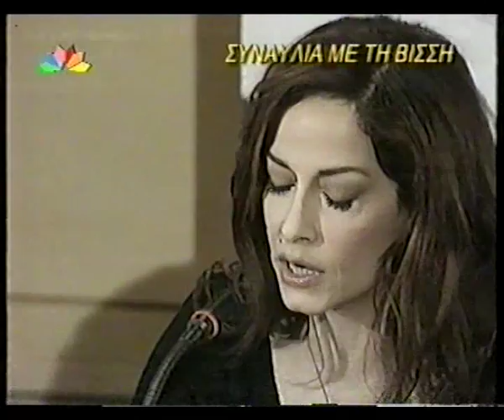H Άννα Βίσση απαντάει στους επικριτές της [2002]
ρεπορτάζ από το Star Channel